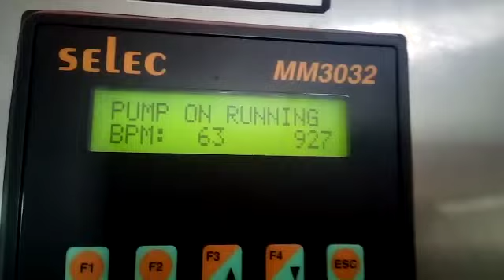3600 - 5400 BPH RINSING FILLING CAPPING MACHINE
Fully Automatic RINSING FILLING CAPPING MACHINE 60-190 BPM  Supplied In M/s. Shivam Enterprises at Nanded  For Any Assistance Please Get in touch with our sales team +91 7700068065